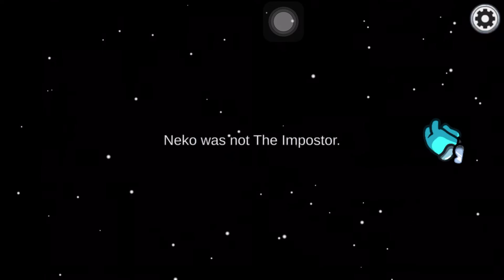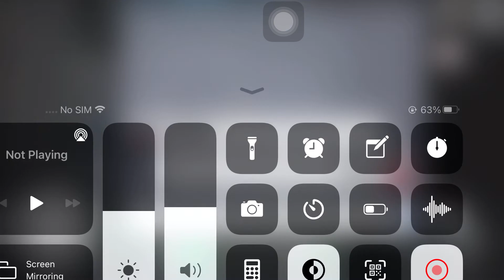August 14, 2021